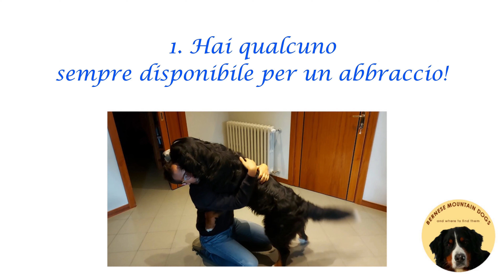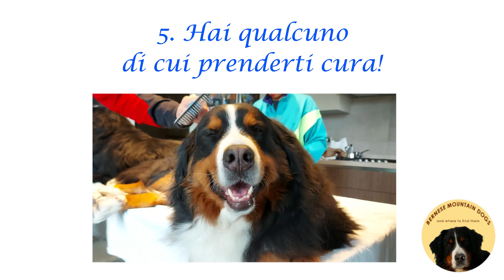10 MOTIVI per cui i CANI SONO i MIGLIORI COMPAGNI in LOCKDOWN!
Some of my italian supporters asked me to make the italian version of this video; so here it is.
Questi sono 10 motivi per cui i cani sono i migliori compagni durante il lockdown. Sembra che questa situazione durerà ancora a lungo e io ritengo che le persone più fortunate siano quelle che possono godere della compagnia dei nostri migliori amici a 4 zampe!